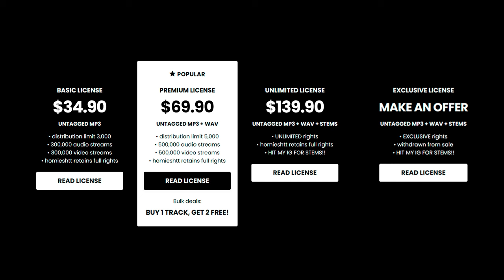BabyTron x Detroit Type Beat - “SITH WAY”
💎 (buy 1 get 2 free)